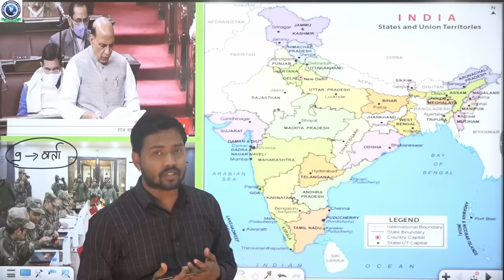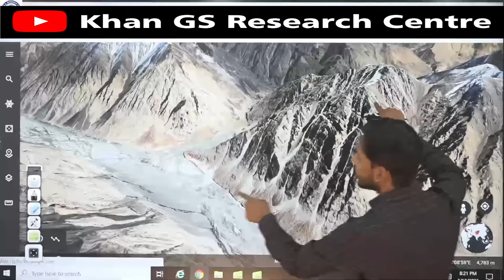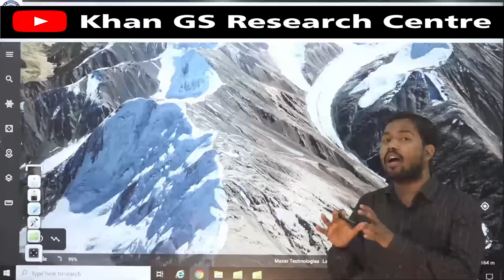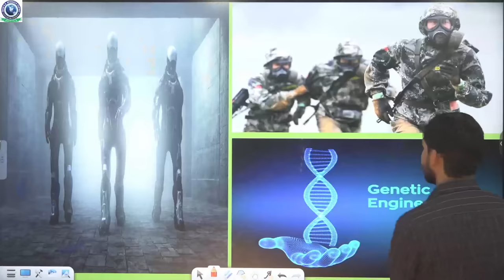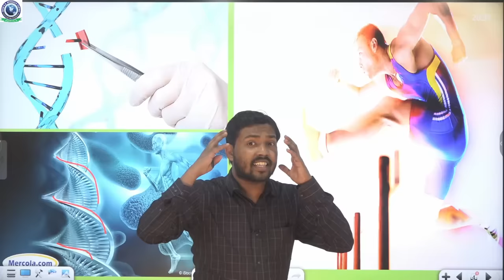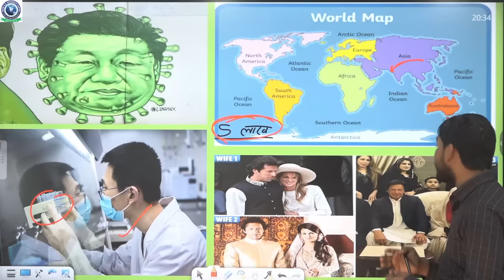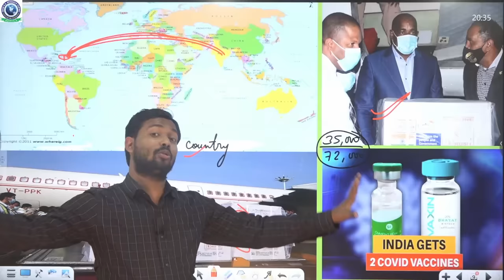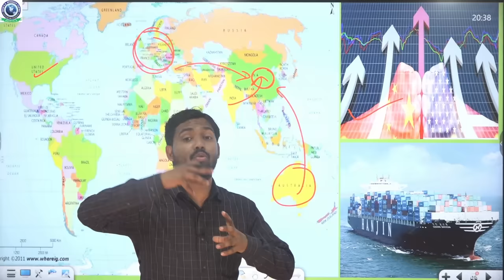China Back From galwan | India China Border Faceoff | Galwan Disengagement | Vaccine Diplomacy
About Video :-